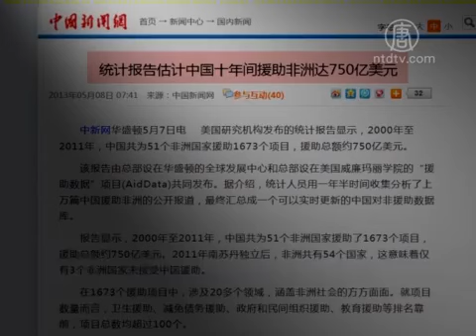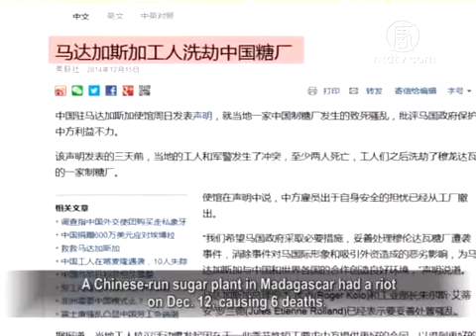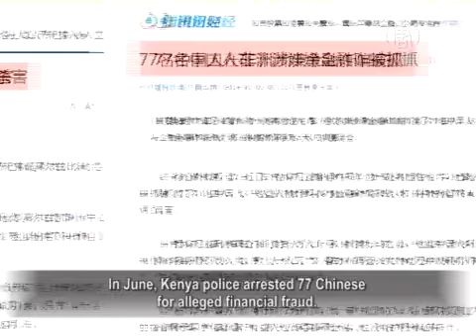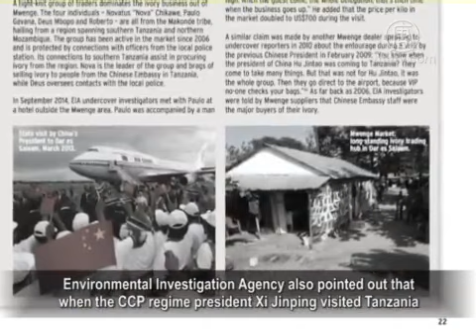CCP "Neo-colonialism" in Africa Faces Obstacles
The external aid the Chinese Communist Party (CCP) gives to Africa has been growing year on year. China has become Africa's biggest trading partner. However, Chinese have been increasingly marginalized by local African people. Cases of Chinese workers being attacked, robbed, and even killed have often happened in Africa. Some, working in Africa for a long time, are even afraid to admit that they are Chinese. What's wrong with the CCP's policy towards Africa? Let's see the analysis and report.

According to a statistics report from a U.S. research institute, the CCP regime offered external aid to 1673 projects in 51 African countries from 2000 to 2011,with a total value of $75 billion.

Western media call such generous aid without attaching any political condition "neo-colonialism."

Beijing political observer Hua Po indicates that one of the purposes for the CCP to assist African countries unconditionally is to get votes at the United Nations.

Hua Po, Beijing political observer: "When the CCP entered the United Nations, Mao Zedong said 'We were carried to the UN by African black brothers.'The UN has a principle of equality that says all the countries are equal no matter how big or small they are. Thus, small countries also have their own votes."

However, the CCP's generosity doesn't get favor from Africans in return. Some Africans even hate Chinese, leading to frequent cases where Chinese workers in Africa were attacked, robbed, and killed.

A Chinese-run sugar plant in Madagascar had a riot on Dec. 12, causing 6 deaths. Over 20 Chinese managers in the sugar plant have left. Their houses were also robbed.

Agence France-Presse quoted from a worker representative at the sugar plant, "The country must look for other cooperators. If the managers are changed, we'd like to resume work. Anyone is OK as long as they are not Chinese."

In fact, violent cases targeting Chinese have happened many times in Africa.

7 workers at a Chinese company in Zambia the Point and Lime Technologies were attacked by robbers in February. One worker was killed. In June, Kenya police arrested 77 Chinese for alleged financial fraud.

A Chinese who works in Africa year round posted online: "I've never felt that our country is strong. Black people only dare to treat Chinese like that, only dare to rob Chinese. They know that no one would take charge if Chinese are robbed or killed. It would bring big trouble if they kill an American. Many of us do business there, and we tell people that we are Japanese and Korean."

It's bad news for millions of Chinese working in Africa.

China issue researcher living in the U.S. He Anquan indicated that CCP investment in Africa is likely to be in dirty trades. The CCP cares how much resources it can get, or to gain status and reputation in the international world. It doesn't care for life and environment of African grassroots.

He Anquan: "Western countries consider China's investment in Africa a new colonialism, or plunder of local resources. Western public opinion also influences local public opinion."

Hua believes that the CCP's "aid" projects excessively pursue economic interests. It's not politically accountable, and also bribes the authorities. To gain resources and minerals, it sacrifices the resources and environment. It's not strange that such colonialist action causes local people's resentment toward the Chinese.

Some incidents show that China's demand for African resources damages the environment. Some are even fatal.

Save the Elephant and the Aspinall Foundation published joint report that says over 100,000 elephants were killed between 2010 to 2012, and the elephants' future is in the hands of Chinese. Founder of Save the Elephant, Iain Douglas-Hamilton said, "If Chinese leadership doesn't end the demand for ivory, African wild elephants will disappear in the next generation."

Environmental Investigation Agency also pointed out that when the CCP regime president Xi Jinping visited Tanzania last March, the CCP delegation members purchased a large amount of ivory, packed in diplomatic pouch, and transported on Xi's private plane.